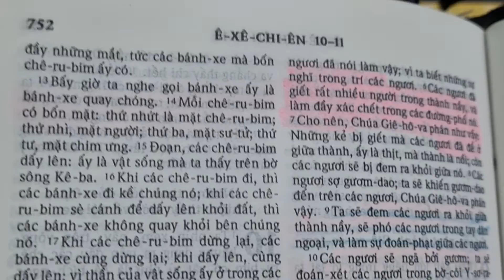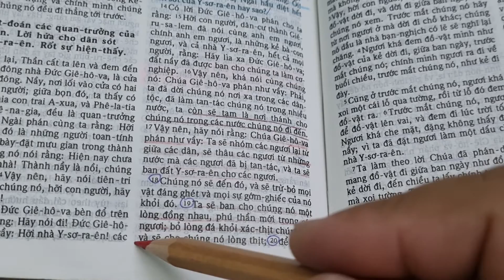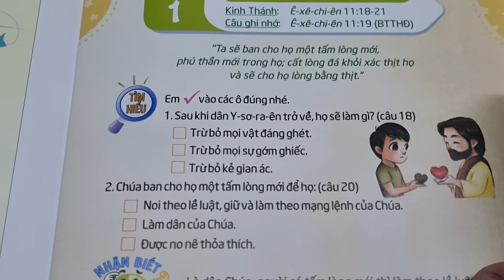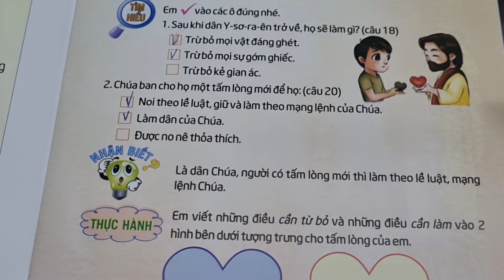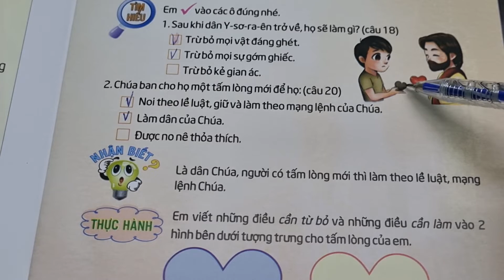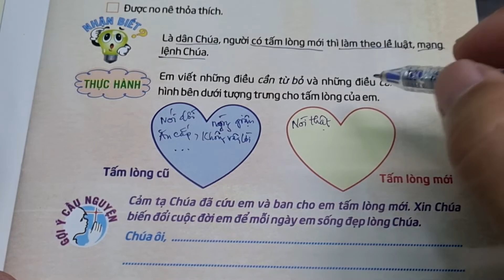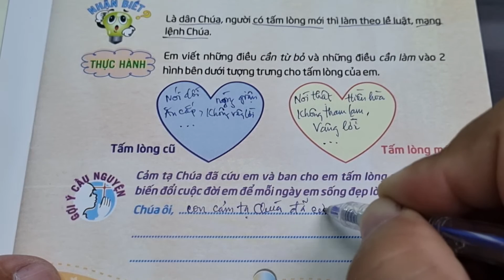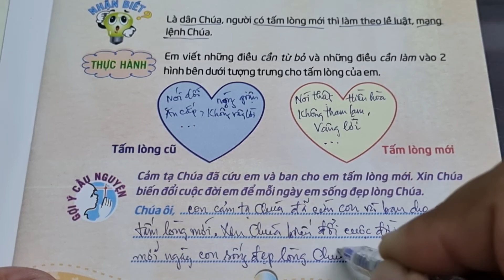Ngày 01/11 TẤM LÒNG MỚI |• Thế Giới Mới Tuổi Thơ 83